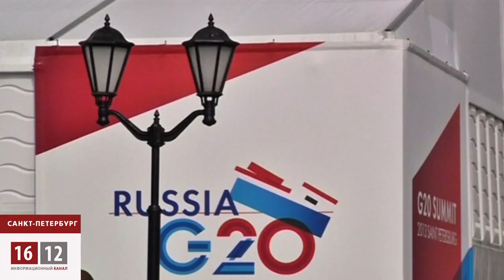Итоги G-20 / 1612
По мере обсуждения конфликта на Ближнем Востоке, за рамками общественного внимания осталась проблема выхода мировой экономики из кризиса.